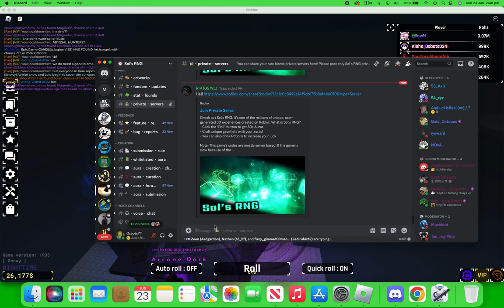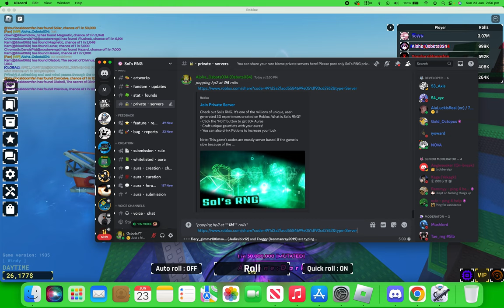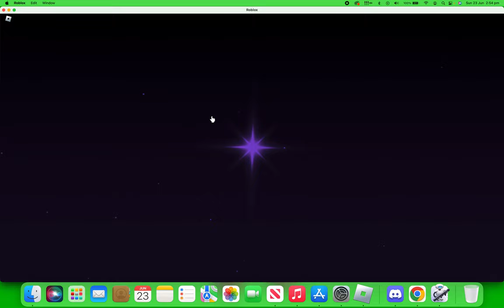popping hp2 on starfall at 1m rolls on roblox sol's rng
SPOILER: i got astral
no audio cuz its on macbook
Unedited Video